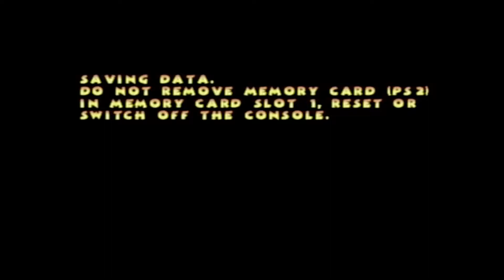Pac-Man World 2 - Let's Play ep 2 (Couple Coop) - Celika Is Out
Today we're playing Pac-Man World 2. It's Celikas turn to play the game, and it's not going well.

We're engaged.

Info about the game:

Pac-Man World 2 (パックマンワールド2, Pakkuman Wārudo Tsū) is a video game by Namco USA for Xbox, Nintendo GameCube, PlayStation 2, Game Boy Advance, and Microsoft Windows released in 2002. Like the original Pac-Man World, the player controls the character of Pac-Man in a 3D platforming game. The Game Boy Advance version is vastly different, with 2D characters moving in an isometric environment.

Back in medieval times, the evil ghost king Spooky constantly terrorized Pac Land and the Pac People. To stop him, the Great Wizard Pac created a powerful potion to transform five ordinary fruit from Pac Land into magical Golden Fruit. Then, a brave, young Knight named Sir Pac-A-Lot battled and defeated Spooky and used the Golden Fruit to seal him under a tree in the center of Pac Village. In present time, the Ghost Gang decides to pick the Golden Fruit off of the tree without knowing Spooky is under it. Spooky escapes from the tree and commands the gang to follow him in a plan to eliminate all Pac People. The ghosts agree and steal the Golden Fruit. The next morning, after Pac-Man wakes up, Professor Pac tells Pac-Man to retrieve the stolen Golden Fruit from each of the ghosts and imprison Spooky again or else Pac Land will be doomed. Pac-Man travels through all four regions of Pac Land and across the ocean to Ghost Island, defeating ghosts and retrieving golden fruit along the way. He defeats the four Ghost Gang members, in which they individually use four machines and a submarine with all of the ghosts inside to try and defeat Pac-Man, who gets all five Golden Fruit. When he arrives at the Ghost Bayou on Ghost Island, he meets the Wormwood; the evil brother of the Golden Fruit Tree, and he goes through a maze that Wormwood had created to stop him from defeating Spooky. Pac-Man makes it through the maze, and as a result, Wormwood's fire inside of the hollow mouth of his trunk burns out and he dies. Upon returning to Pac Village, Pac-Man learns the true power of the Golden Fruit and uses it to defeat Spooky himself. With Spooky defeated and re-sealed under the Golden Fruit Tree, Pac-Man is congratulated by the residents of Pac Village, during which Chomp Chomp overhears the Ghost Gang planning to free Spooky again and gives chase.

The player begins with six lives. The game has 25 levels and 16 Galaxian mazes in six different environments. The plot involves Pac-Man finding five golden fruits that were stolen by ghosts. These fruits were vital to his town. Pac-Man must sometimes fight and defeat enemies in order to progress. At the end of each area is a boss. The boss is always a ghost in a giant machine (the fifth machine holds all four ghosts), excluding the final boss. There are many items to collect in this game including fruit, the traditional dots, and tokens. Each of the levels has eight tokens, as well as a single bonus token for achieving one-hundred percent completion on the level and another bonus token for completing the time trial. Because there are nineteen non-boss levels, and because the Pac-Village doesn't have a time trial, the player has to beat every part of the game with one-hundred percent completion except for possibly the last level if you accumulate one-hundred-eighty-nine tokens.